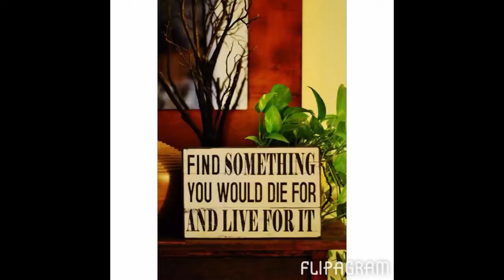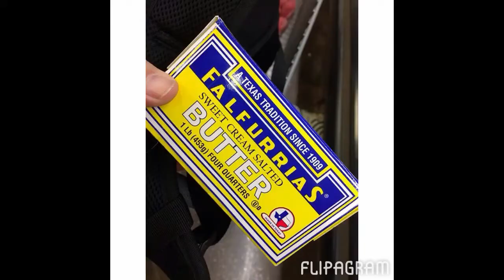Eddie Roberts Photography my 365 in 2014 I do not own the rights to this song.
Eddie Roberts Photography
my 365 in 2014